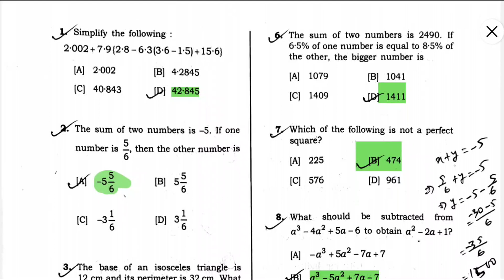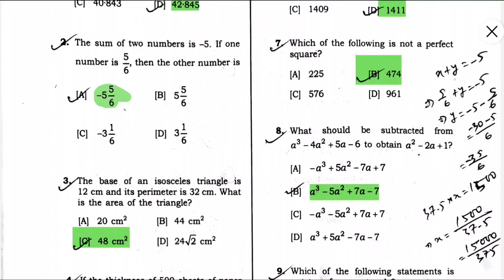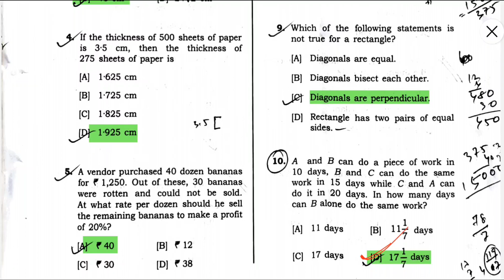DHS, DHSFW, DME, AYUSH, Today's Exam Paper Analysis■ Math Portion ■ Check You Score???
In this video we discussed about 10 question od dme dhs dhsfw ayush Grade-III Non technical question paper.
Most of the students are asking for math portion anskey of dhs dme Grade-III Non Technical exam paper analysis .